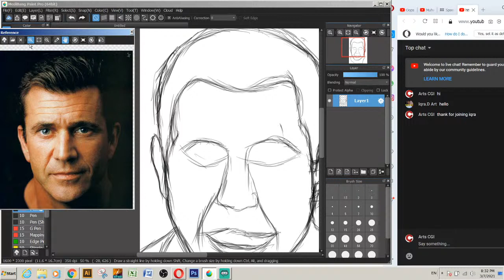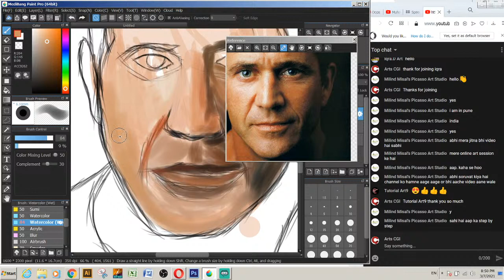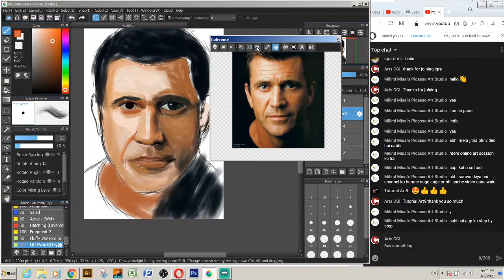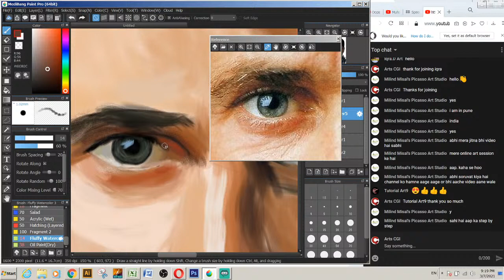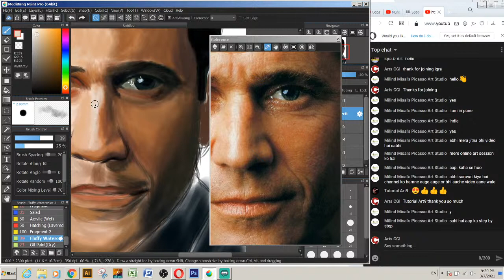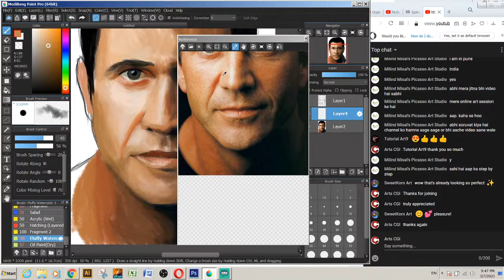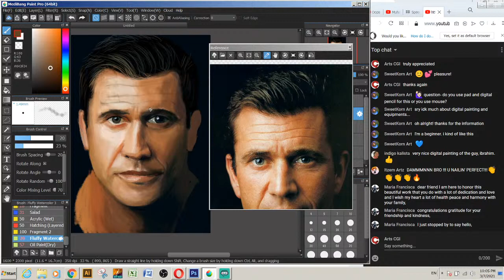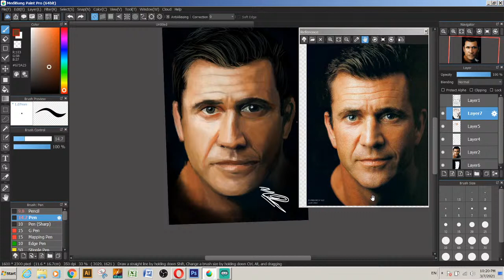Copy of Mel Gibson live digital painting | by Ibrahim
Mel Gibson live digital painting | by Ibrahim

Mel Columcille Gerard Gibson AO is an American actor, film director, producer, and screenwriter. He is best known for his action hero roles, particularly his breakout role as Max Rockatansky in the